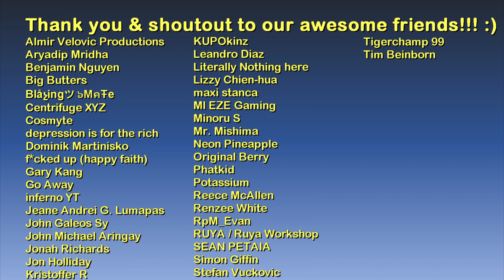Corpo Plaza Leisurely Drive | Cyberpunk 2077 | Driving Normally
Main computer used:
Model: GX502LXS-HF053TS
Processor: Intel Core i7-10875H
Graphics card: GeForce RTX 2080 Super Max-Q 8GB
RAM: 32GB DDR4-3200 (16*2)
Storage 1: 1TB Western Digital WDC PC SN730 M.2 NVMe PCIe 3.0 SSD
Storage 2: 250GB Samsung 970 EVO Plus M.2 NVMe PCIe 3.0 SSD

Other hardware:
Recorder: Elgato Game Capture 4K60 S+
Headset: ROG Delta
Mouse 1: ROG Gladius II (wired)
Mouse 2: Logitech M170 (wireless)
Extra keyboard: Logitech MK320 (I need num keypad lol)
Controller 1: Logitech Extreme 3D Pro joystick
Controller 2: Microsoft XBox 360 Controller

Software:
OS: Windows 10 Home
Editing: Vegas Movie Studio (legitimate purchase)
Internet: FTTH 220Mbps